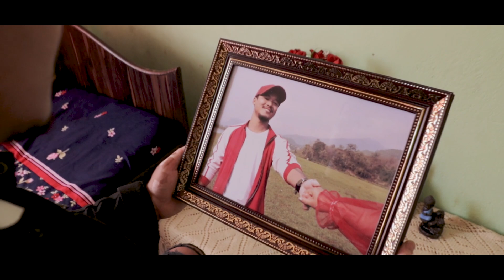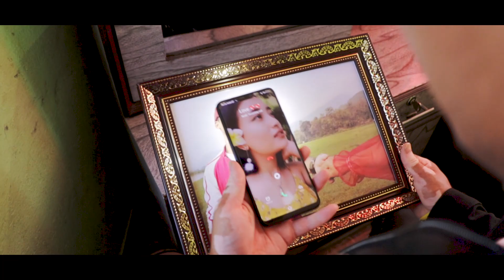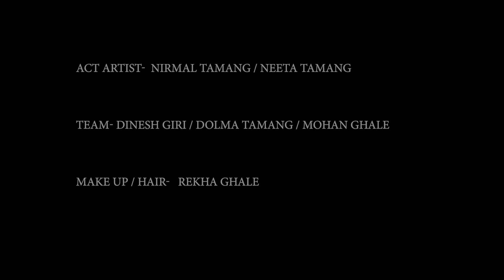KAHANI | Nepali song | The begining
Kahani featuring Neeta tamang and Nirmal tamang
Story of a lover who loves her girl so much and in end he has to kill his girl because of some reason.
So friends basically its my first video which i am performing and directing by myself hope you guys will like it. Our whole team did very hardwork to make this video, our team is trying to give you an entertainment during this difficult time.. so please dont forget to like, share and subscribe 😊
 Song name : kahani by dipankar mukhia
Act artist: Nirmal tamang and Neeta tamang
Video shot and edit : Libesh raj